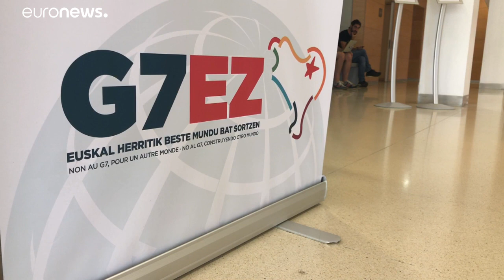Un contre sommet, pour faire entendre une autre voix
4 000 activistes se sont réunis depuis le début de la semaine à une trentaine de kilomètres de Biarritz. Peu attendent des résultats concrets du G7, considéré comme « illégitime » par les organisateurs du contre-sommet.…